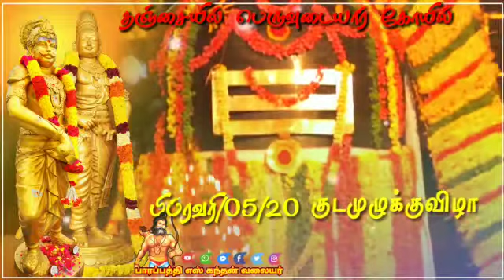February 4, 2020